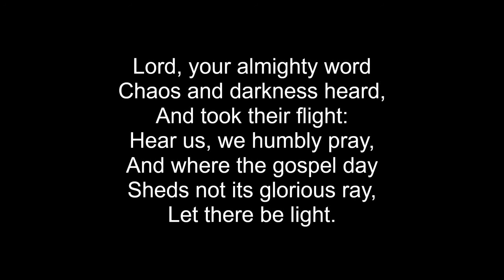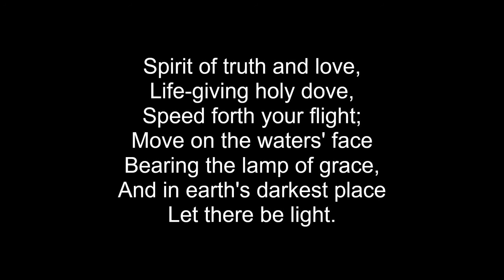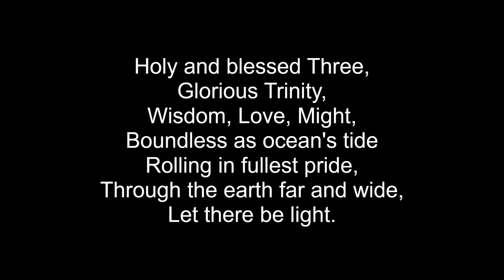Lord, Your Almighty Word, Feat. The Channon Family